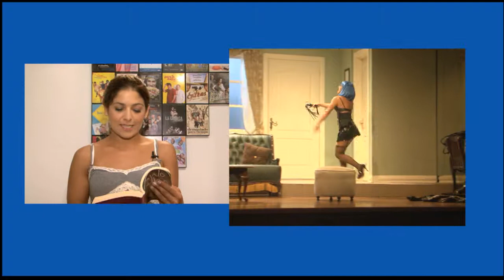Anneliese Fiedler y la pasión por los libros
En exclusiva para las cuentas de redes sociales de la Fundación BBVA Continental, a actriz peruana de teatro y televisión, Anneliese Fiedler, habla del amor por la lectura y hace un recuento de los libros que han marcado su vida.